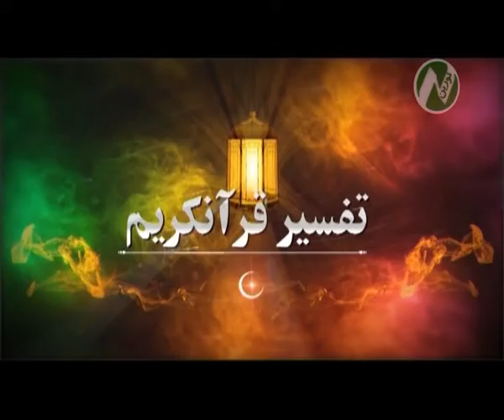برنامه تفسیر قران از تلویزیون نورین NOORINTV 14-11-1394